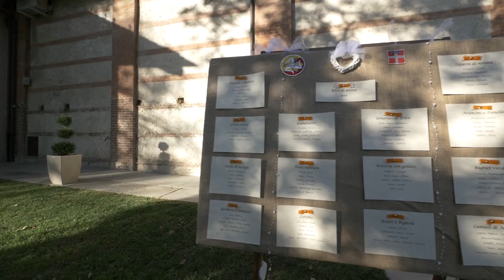PAOLA E ALDO - TRAILER VIDEO MATRIMONIO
Trailer del matrimonio di Paola e Aldo, video by nozzedafilm.it.